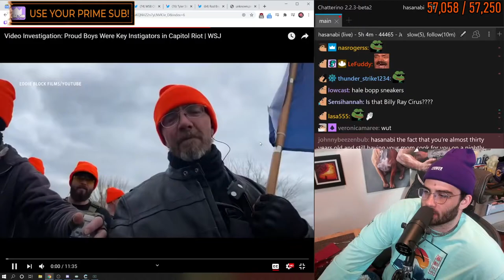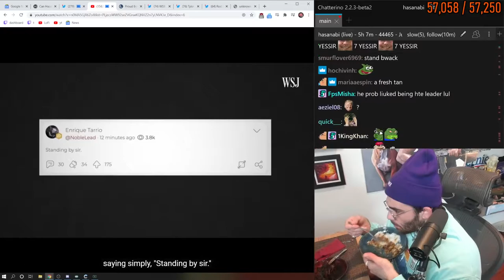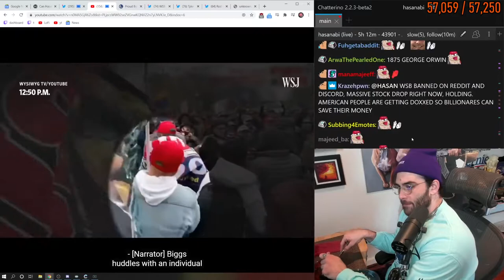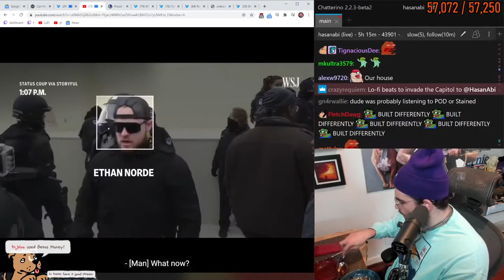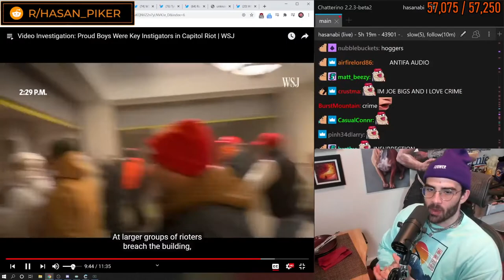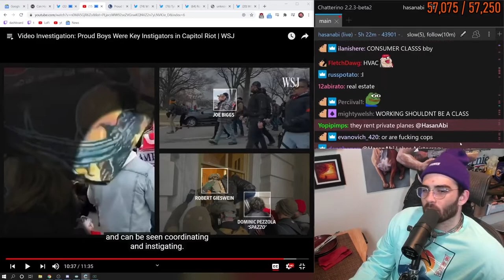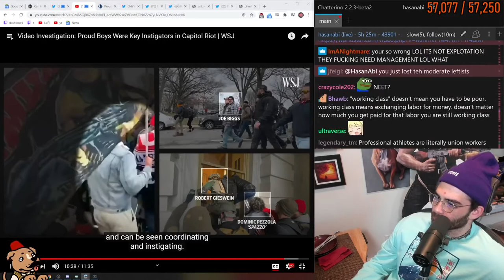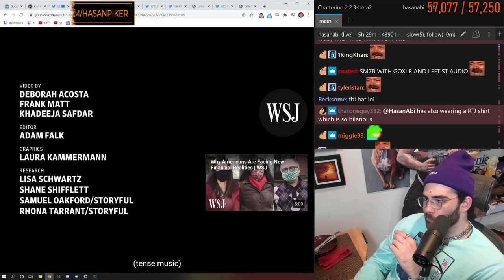HasanAbi reacts to Video Investigation Proud Boys Were Key Instigators in Capitol Riot